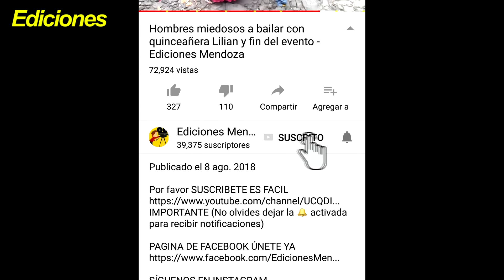Niña Ruth #5 por fin dio fecha Efrén para sacar la arena - Ediciones Mendoza